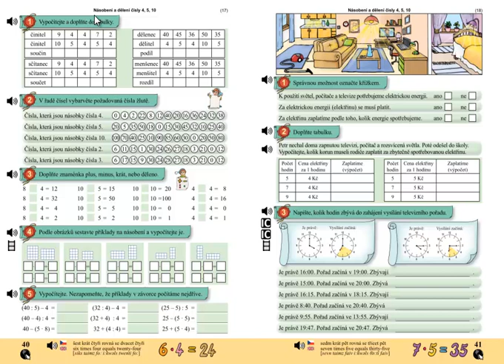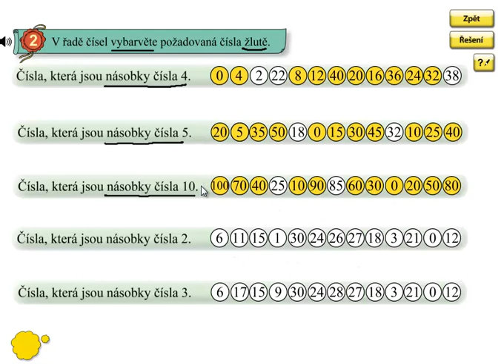Násobení a dělení 4,5,10; Matýskova matematika 6.díl, strana 40, cvičení 2